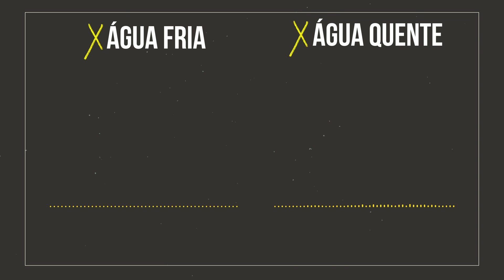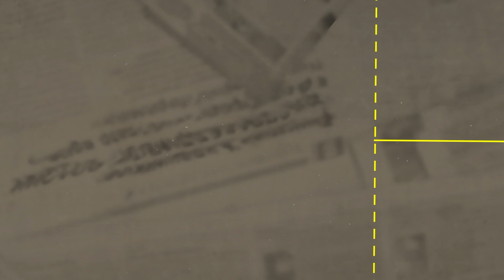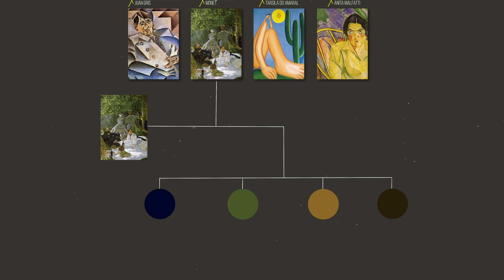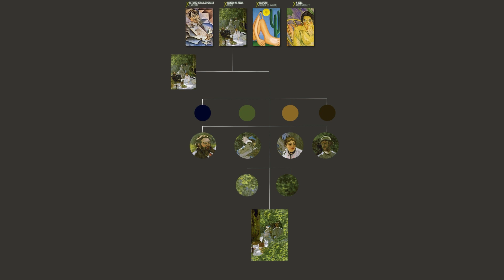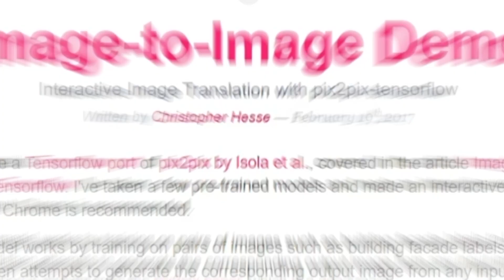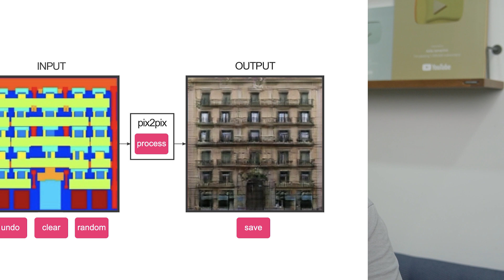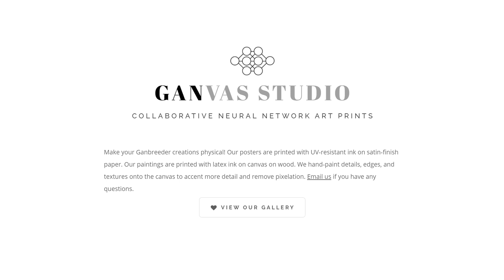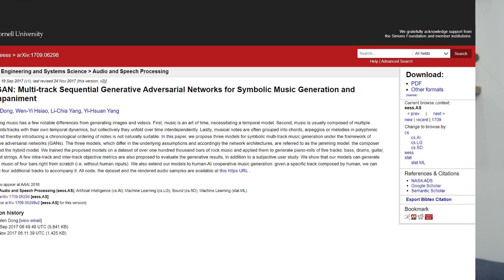Isso é Arte?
Roteiro e apresentação:
Atila Iamarino - Twitter @oatila

Direção e Produção:
Paloma Sato

Composição de Imagens, Animação, Edição e Thumb:
Giulia Donadio: Instagram: @giulia_donadio

Referências:
Wu, W., Moreno, A. M., Tangen, J. M., & Reinhard, J. (2013). Honeybees can discriminate between Monet and Picasso paintings. Journal of Comparative Physiology A, 199(1), 45-55.

Goodfellow, I. J., Pouget-Abadie, J., Mirza, M., Xu, B., Warde-Farley, D., Ozair, S., ... & Bengio, Y. (2014). Generative adversarial networks. arXiv preprint arXiv:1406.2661.